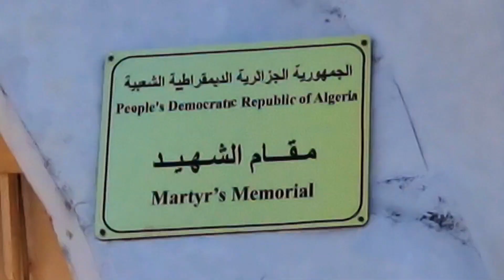مكان عائلي محترم جميل نظيف و أمام الجامع الكبير بالجزائر العاصمة تنزه و صلي,22 معلم بلد عربي.